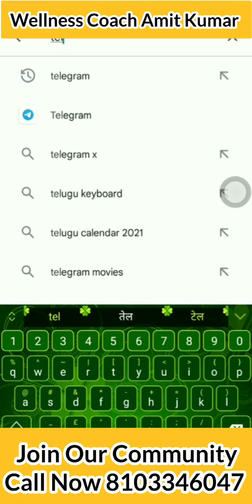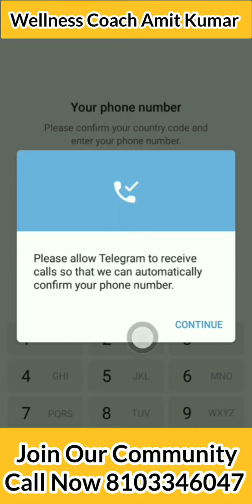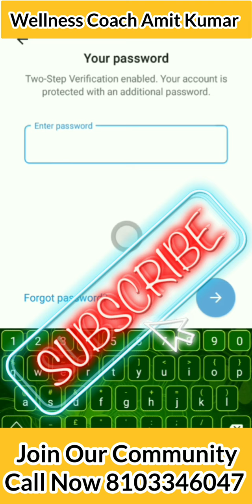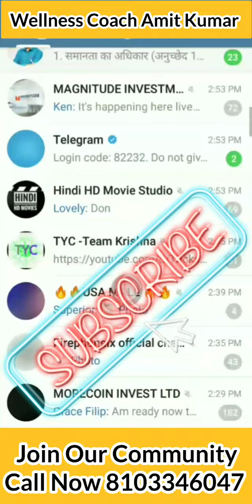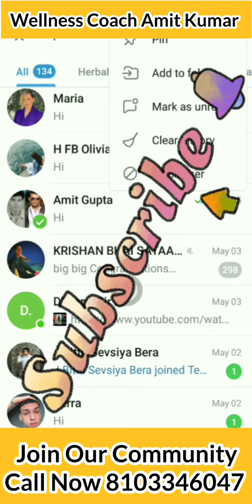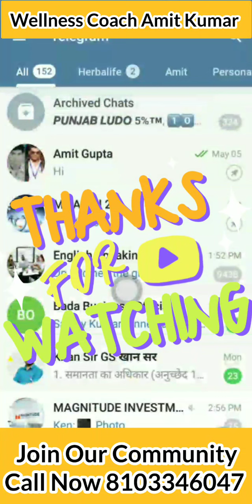मोबाइल में टेलीग्राम इंस्टॉल कैसे किया जाता है, How to Install Telegram App in Mobile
Simple Step By Step process

Join our Healthy Community (Nutrition Club)